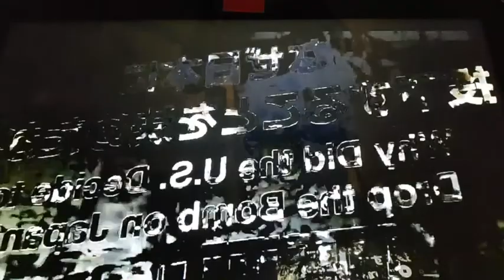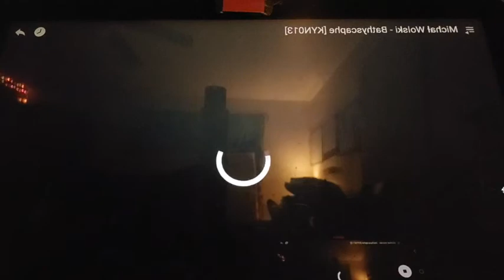killer in i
A Wizard